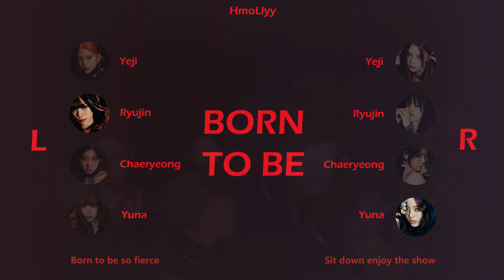[🎧좌우음성 Split Headset] ITZY 'BORN TO BE' - KOR lyrics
Split Audio
Please wear earphones to listen~